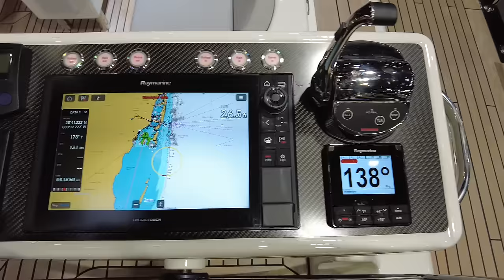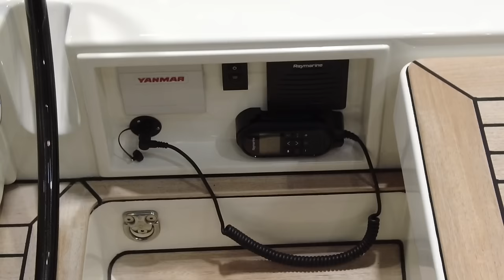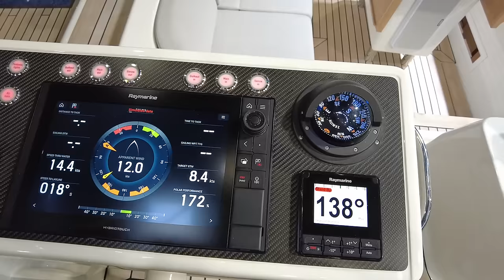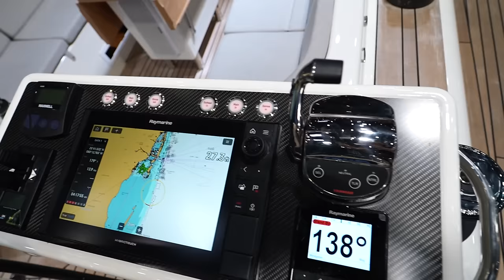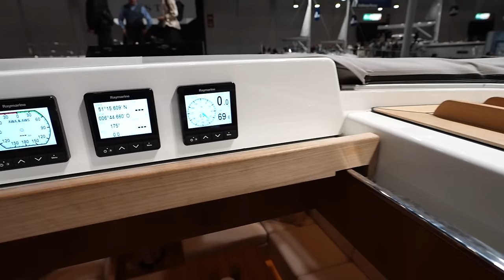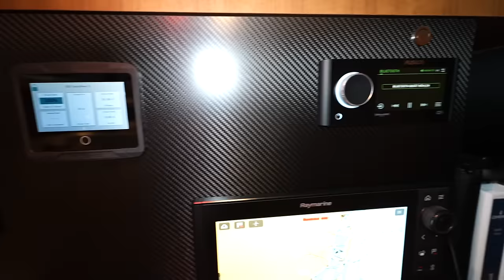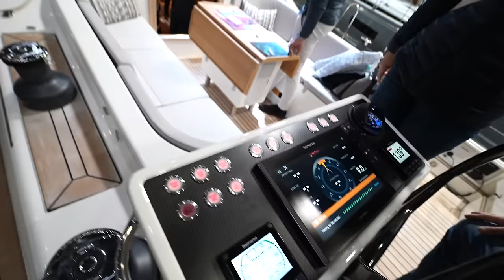Contest 50CS sailing boat 2024